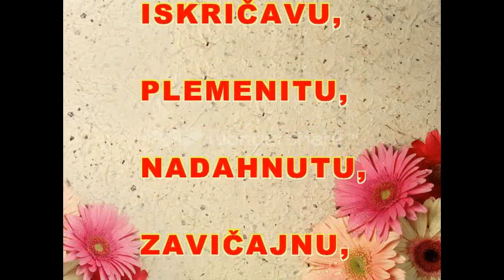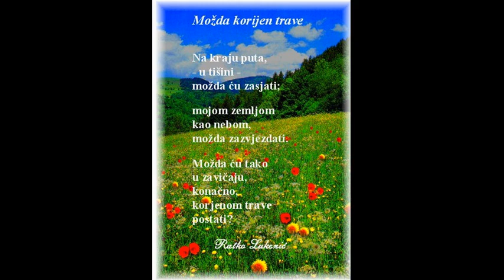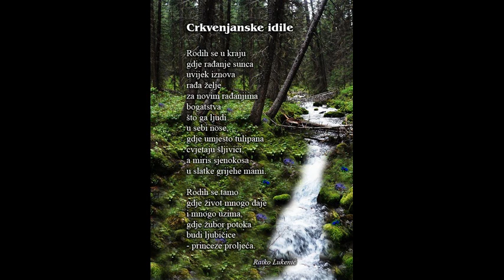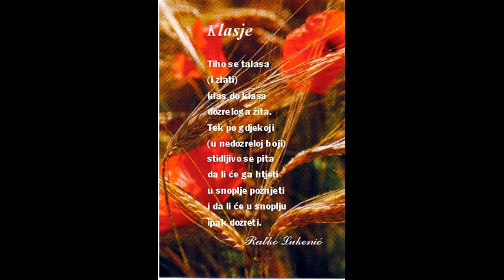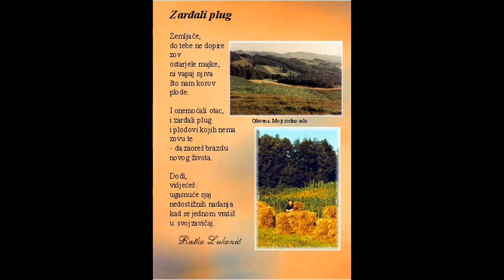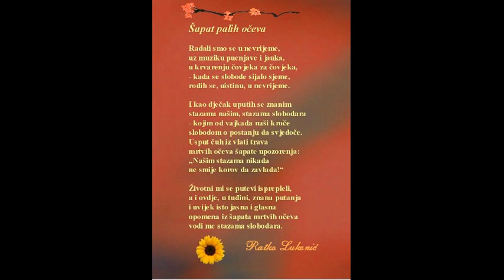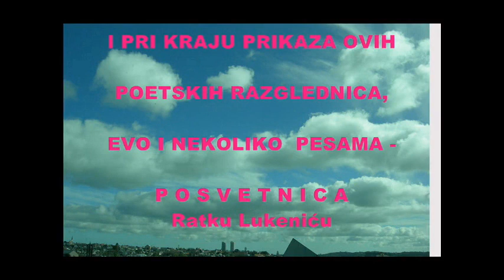POEZIJA - POETSKE RAZGLEDNCE I Deo,Ratko Lukenić- B.Luka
Ратко  Лукенић пиблициста,писац, романсијер
песник, хуманиста, заљубљеник у свој Завичај, у своје ближње и пријатеље -
поетска душа. Неуморан у књижевном стваралаштву, познат и признат у окружењу,
али и шире, ван граница РС.Захвалан друг и пријатељ.Човек широког срца. Поезију
о свом Завичају, детињству и садашњем тренутку, ствара истанчано и изузетно
лако, кратко, језгровито. Својом осечајношћу кроз поезију оплемењује, а мисаоношћу постиче на размишљање.

Имам изузетну част да интерпретитрам ове дивне стихове пријатеља Ратка јер
заслужују да их љубитељи поезије чују а овом приликом и виде и да остану         за поколења. (Милован)